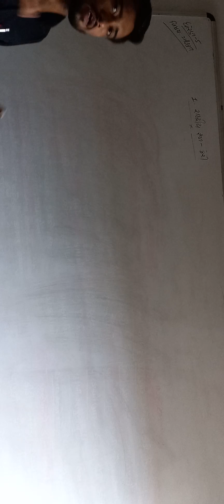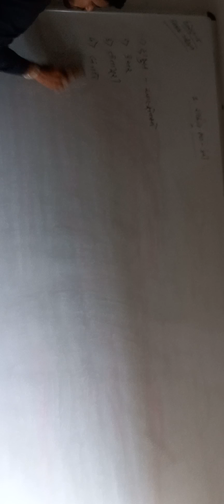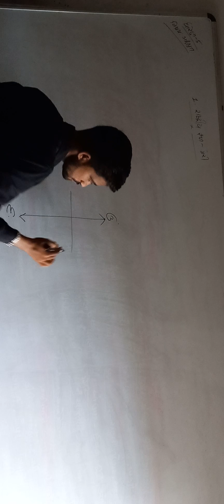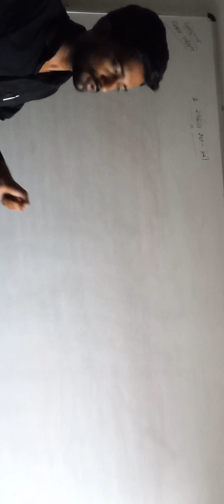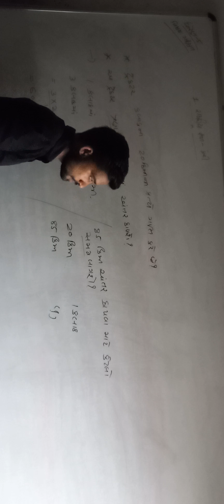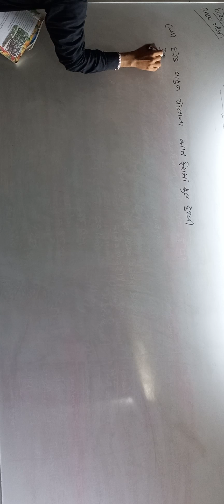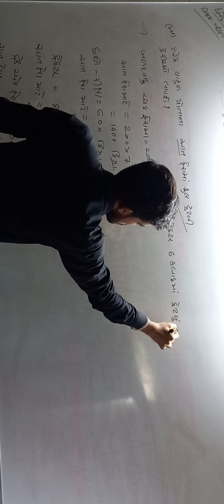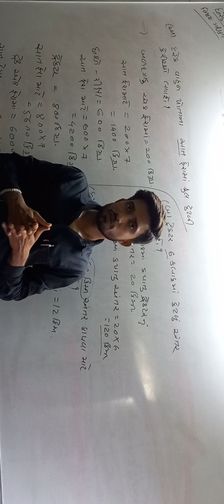std 5 maths chep 1